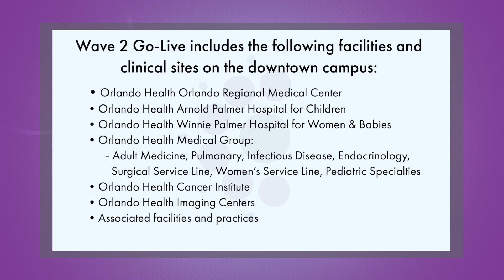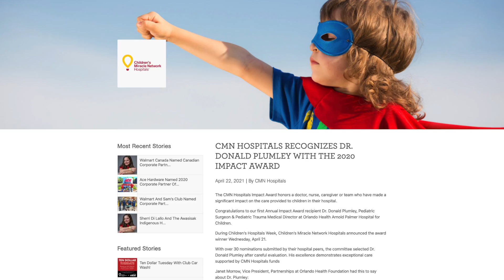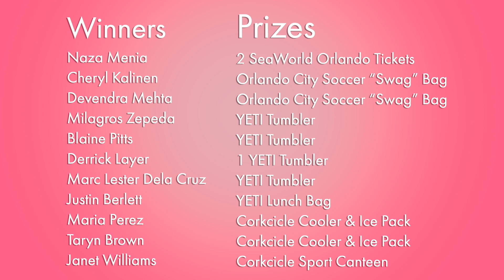Orlando Health News Review, Episode 380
In this episode, cheer along during the ELLiE wave 2 go-live, hear about two new hospital entrances, get ready for National Healthcare Week & Nurses Month, see the winner of the CMN Hospitals Impact Award, hear about a new proposed state bill, celebrate the Fortune/IBM Watson Health 100 Top Hospitals® list, and Be All In!